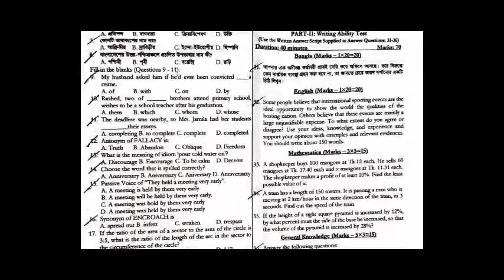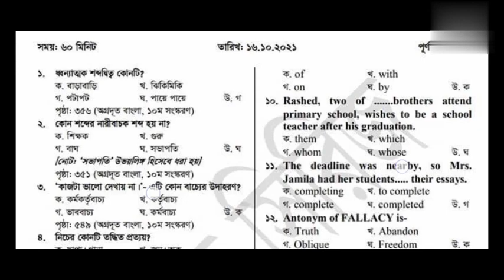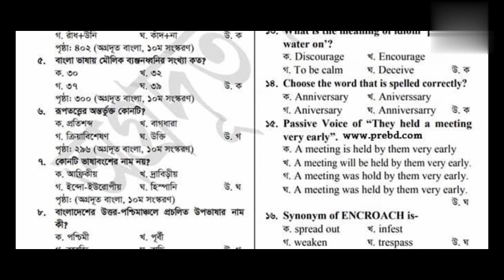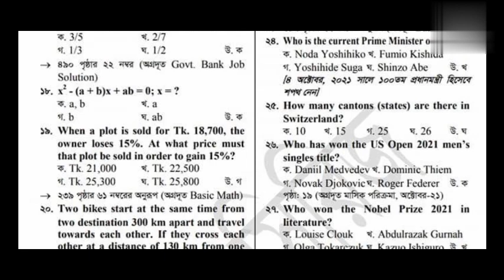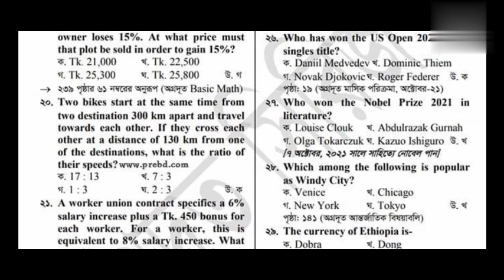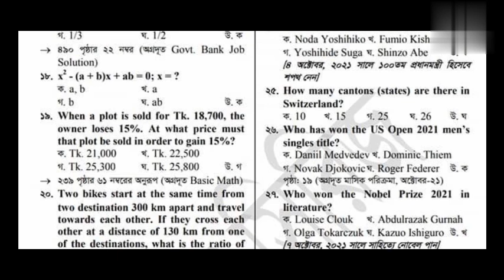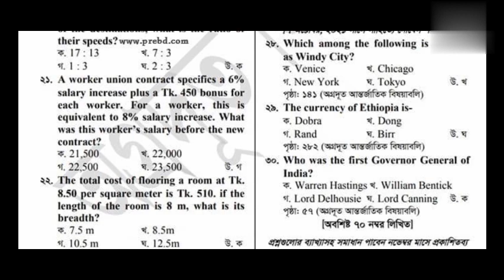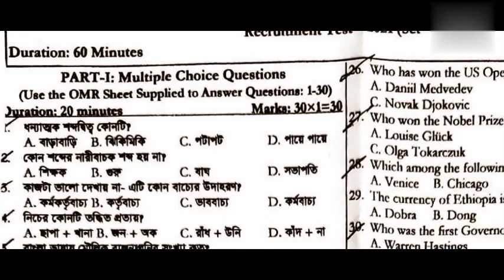bakhrabad gas field assistant manager question solution.বাখরাবাদ গ্যাস ফিল্ড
এই ভিডিওতে আপনারা দেখবেন বাখরাবাদ গ্যাস ফিল্ড এর সহকারী ব্যবস্থাপক   পদের  প্রশ্নের সমাধান।

In This video you Will see the question solution of  assistant manager of bakhrabad gas field